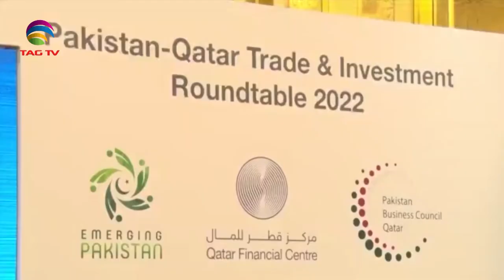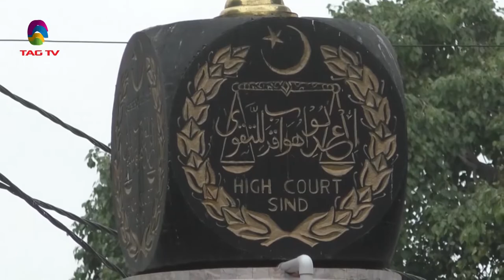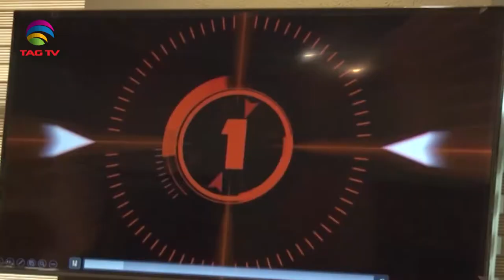Pakistan's will provide full support to Qatari investors, says PM Shehbaz Sharif.August 24,22